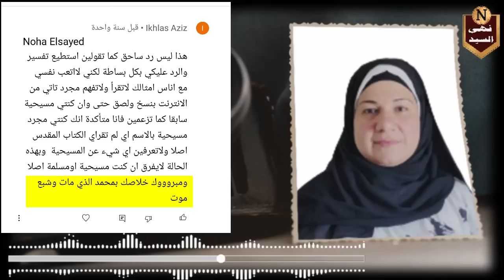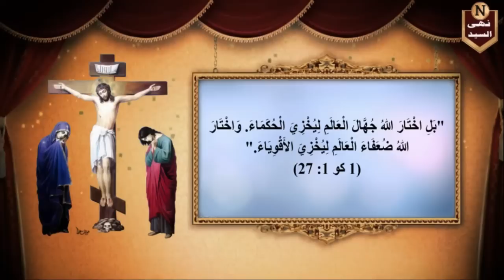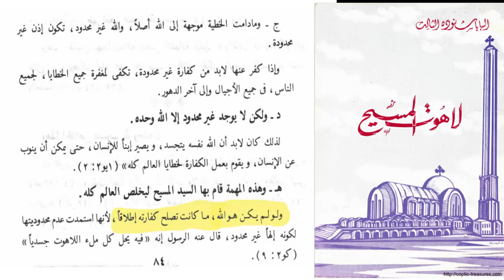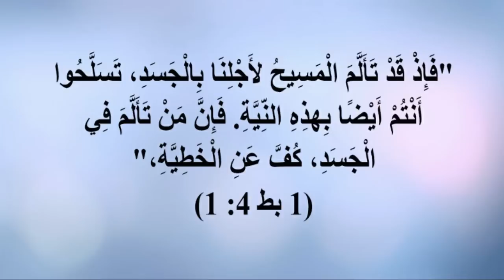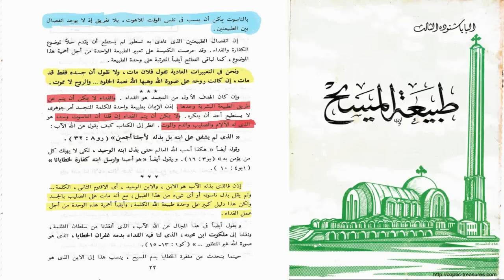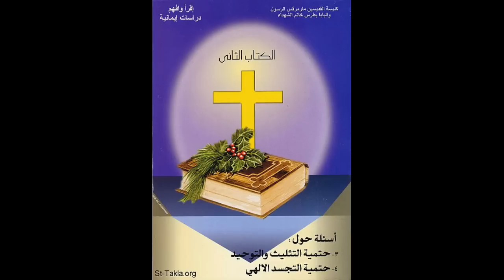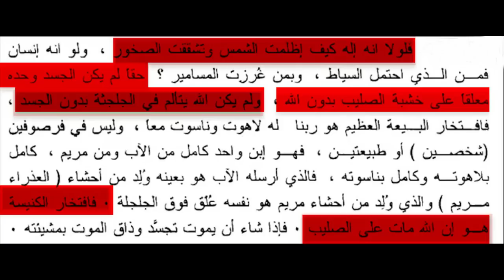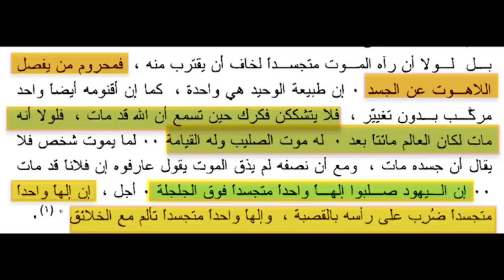مسيحية سابقة تسأل... من الذي مات علي الصليب؟ اللاهوت أم الناسوت؟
لا يوجد اتفاق بين النصارى على من مات الصليب هل هو الناسوت أم اللاهوت أم الإله المتجسد حسب الطبيعة الواحدة والأقنوم الواحد سواء من السابقين أو المتأخرين والغريب أن هذا الاختلاف طال أبناء الكنيسة الواحدة فمثلا في الكنيسة الأرثوذكسية نجد رأس الكنيسة الباب شنودة يقول أن الذي مات الطبيعة البشرية أو الناسوت فينكر عليه الأنبا موسى ذلك ويقول الذي مات هو اللاهوت ولكل منهم سبب وجيه فموت الناسوت لن يحقق الكفارة لأنه محدود وموت اللاهوت مستحيل لأنه غير قابل للموت ومن يقول أن التجسد أعطاه قابلية ذلك يناقض الكتاب الذي قرر أن الرب غير قابل لأن تصبح له هذه القابلية عندما قال "حي أنا الى الأبد" ولو فرضنا جدلا بأن اللاهوت أثر في الناسوت واعطاه لا محدودية وهذا محال لأن الحادث المخلوق لا يمكن أن يصبح أزلي فهذه اللامحدودية ستجعله غير قابل للموت فالمسألة إذن ليس لها حل.
رابط الباي بال الخاص بالقناة